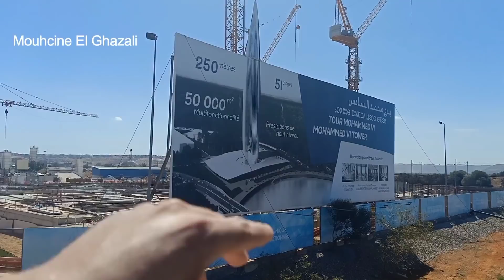SALÉ أشغال برج محمد السادس بسلا ومعلومات لأول مرة عن البرج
مشاريع الرباط
مشروع لوكاروسيل
مشروع قصر البحر
المعهد الوطني للموسيقى والفن الكوريغرافي
مشاريع ضخمة على خطى العواصم العالمية
أهم مشاريع العاصمة الرباط
Grand projets de Rabat